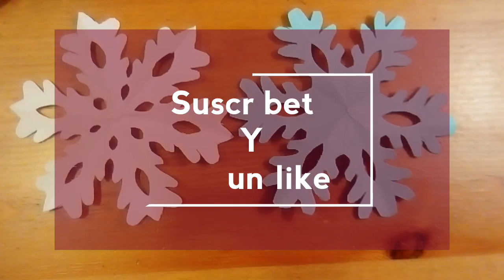Como hacer copos de nieve ❄️ de cartulina, manualidades fáciles.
Como hacer copos de nieve ❄️con cartulina, manualidades fáciles.